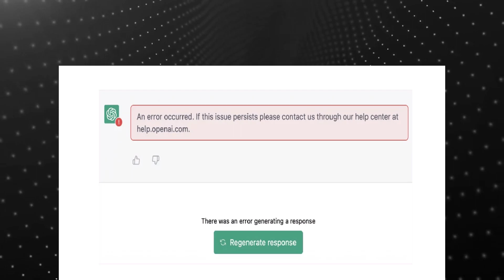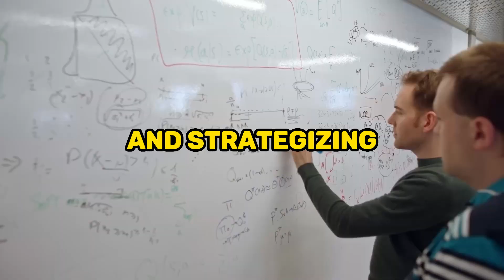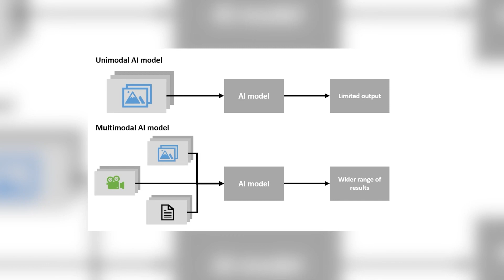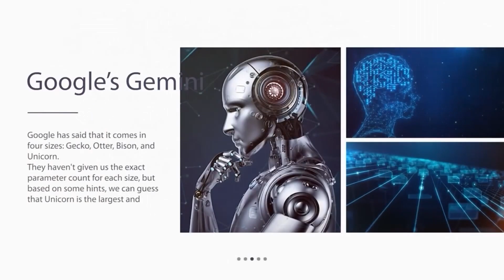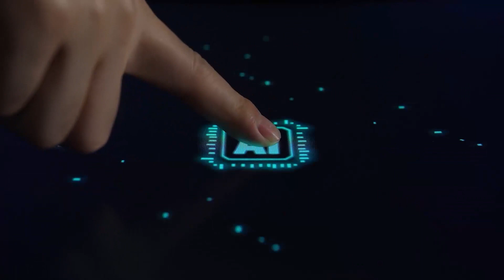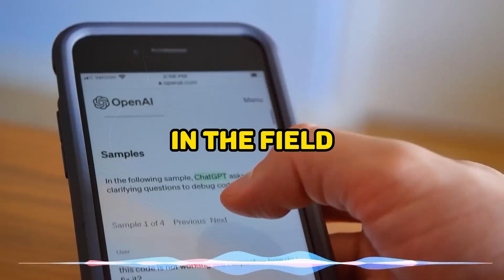Gemini Google's Final Answer to OpenAI's ChatGPT Supremacy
Unveiling Google's revolutionary project, Gemini, a generative AI aimed to eclipse OpenAI's ChatGPT-4 in text processing prowess. Born from the masterminds at Google DeepMind, Gemini ushers in an era of advanced AI interaction, transforming our interaction with technology.